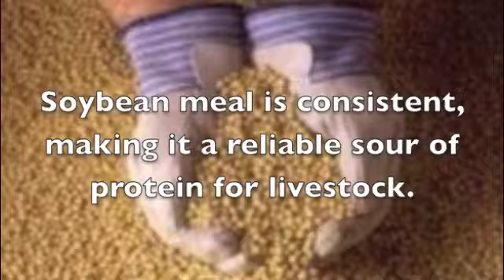Cruising to the Destination Soy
Kentucky Soybean farmers - Destination Soy Video Contest 2012 entry.

By: Justin Polivick